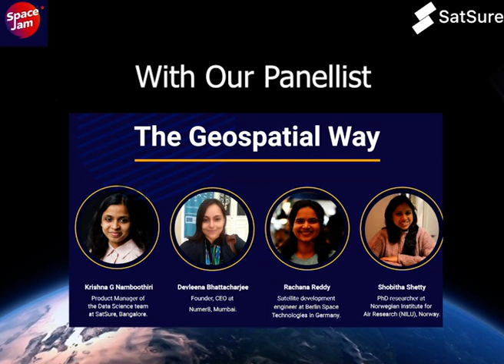SpaceJam - Episode 02 - The Geospatial Way (Women in Geospatial Industry)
After the success of the first episode, we bring to you the second episode of SpaceJam.

While the first episode talked about NewSpace and the role of EO industry in it, the 2nd episode is very special. It talks about women in the geospatial industry, their roles, experiences, and way forward.
We have a diverse group of panellists and a host with amazing experiences to share.
As always, the session will be informal and informative. :)

Image Credits:
Image by David Mark from Pixabay